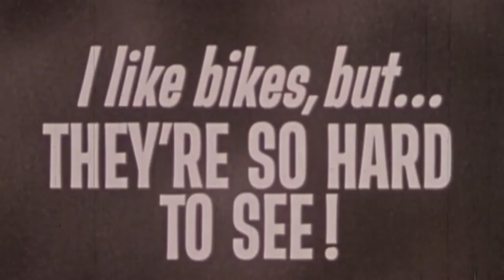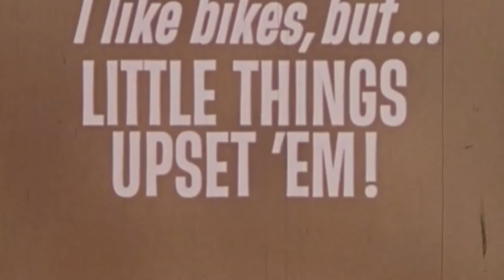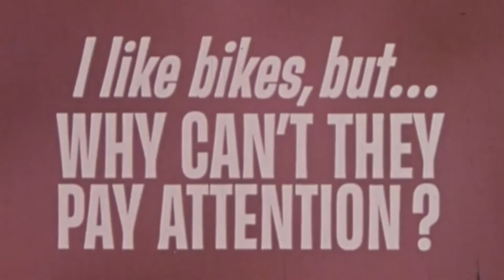bunt - i like bikes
hamilton, ontario